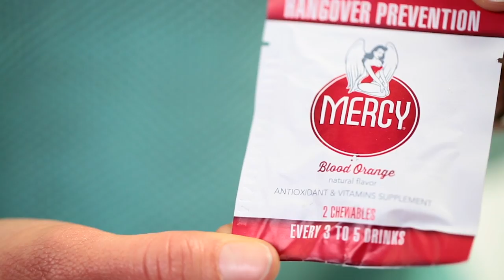Stop hangovers before they start